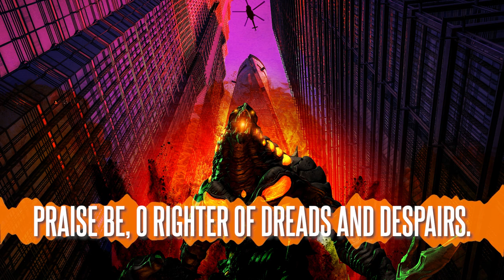Nemesis - Wages of Sin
A theoretical theme song to an anime movie based on the character, NEMESIS, created by NY Times bestselling author, Jeremy Robinson. Nemesis currently has an actual TV series in development by SONY, directed by Chad Stahelski. The instrumentals in this video are by MrClaps. The vocals are by the amazing Berzan Önen and the lyrics are by Jeremy Robinson.